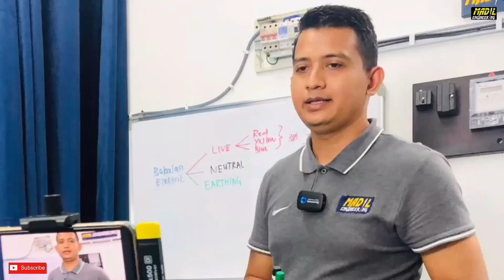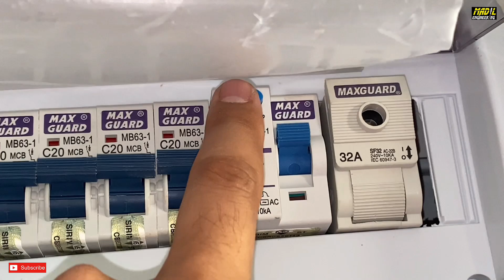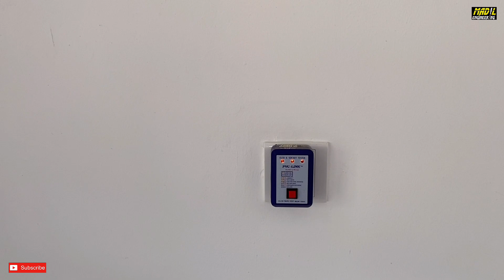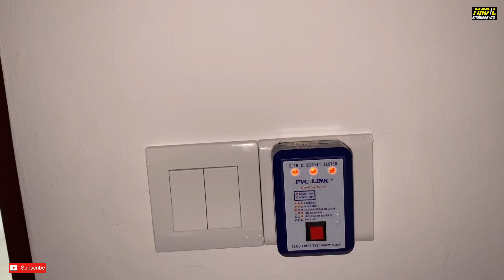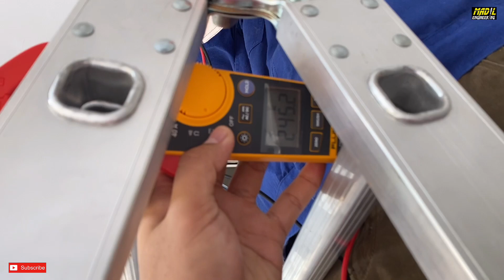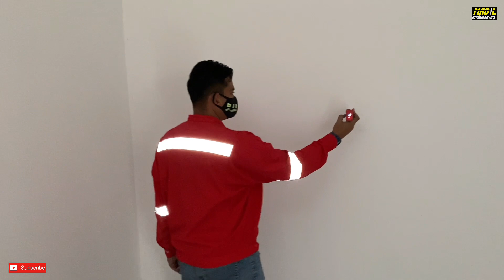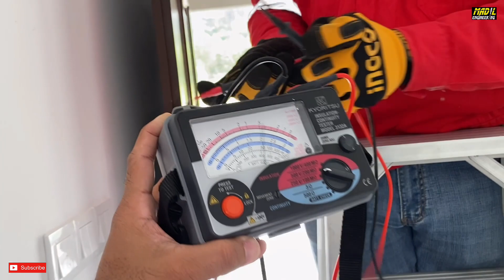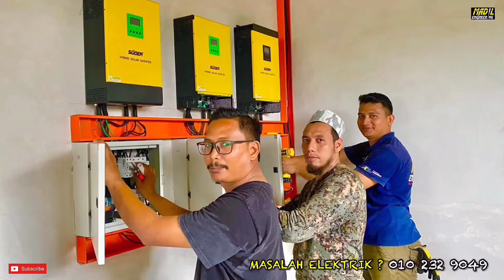Rumah Baru dapat Kunci tapi kabel Earth tak cukup kabel Neutral lebih | Kemaman